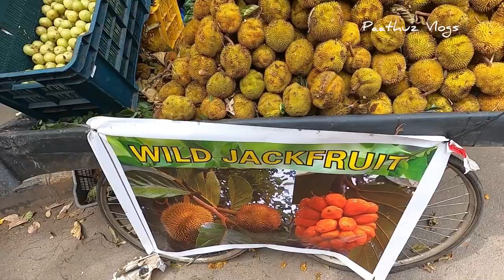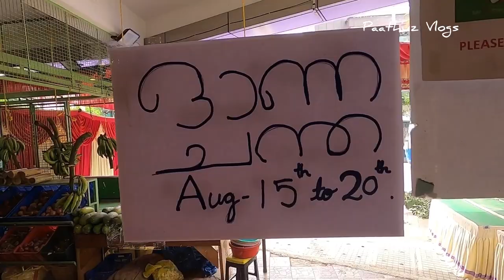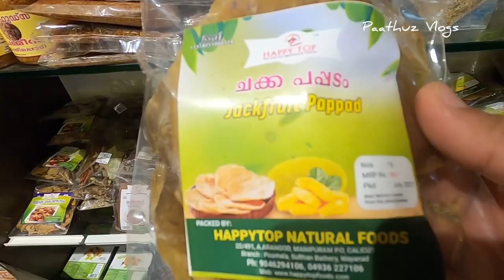Onam 2021|Bangalore|Onam Preparations|Nadumuttam|Shopping|3D Family Vlogs|Malayalam Vlog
Hello Everyone
Hope you all are staying Safe🙏

Onam2021|Onam Preparation|Malayalam Vlog|Nadumuttam|Nadumuttam Shop|Bangalore||Shopping Vlog|Shopping Malayalam

Nadumuttam  Shop